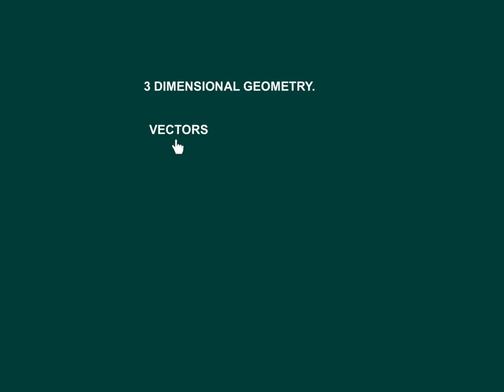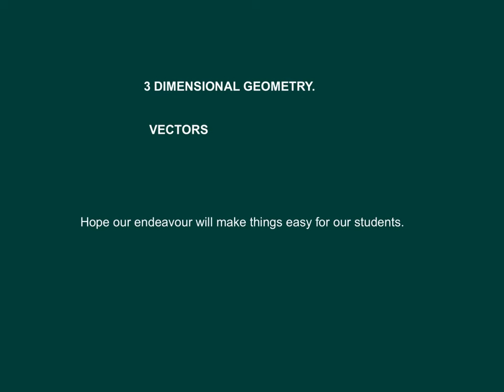First Step in class 11|welcome to class 11science students|things you should know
We provides E-tutors. All tutors are highly qualified with advanced subject knowledge and are credentialed teachers in addition to being experts in their respective subjects. My way teaching engages each student on a one-to-one basis throughout the program or in batches . Subjects offered.
- Mathematics
- Science (Physics, Chemistry, Biology)
- Hindi
- Social studies